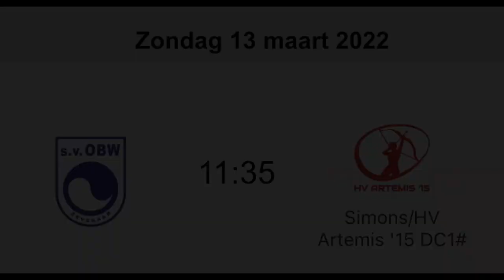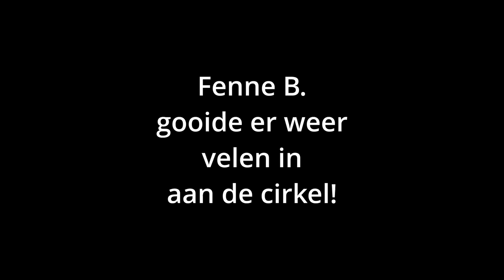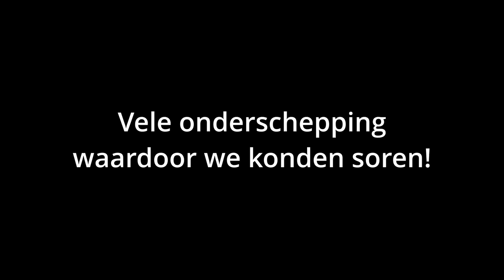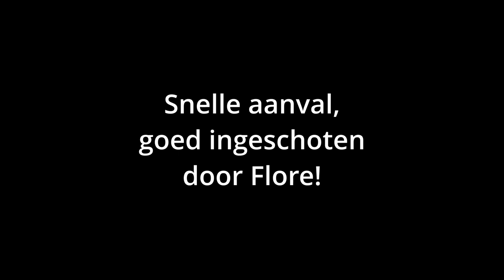Handbalwedstrijd C1 13 maart 2022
C1 Artemis speelde een mooie wedstrijd tegen OBW